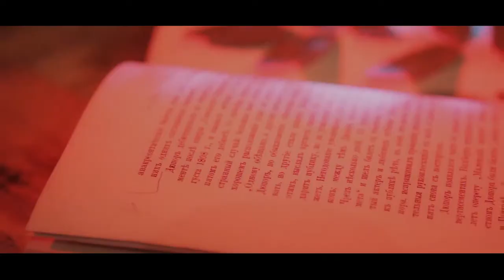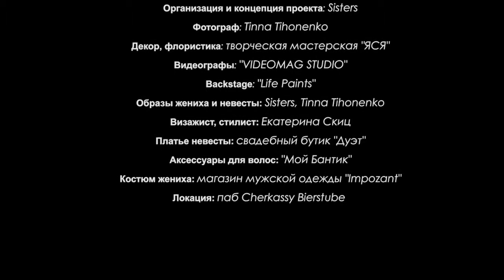Звуки старого паба